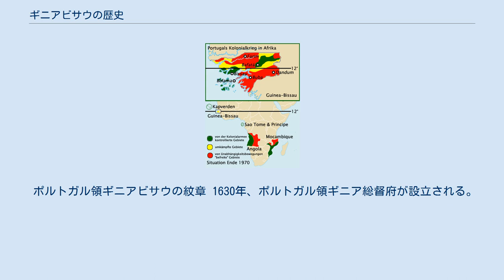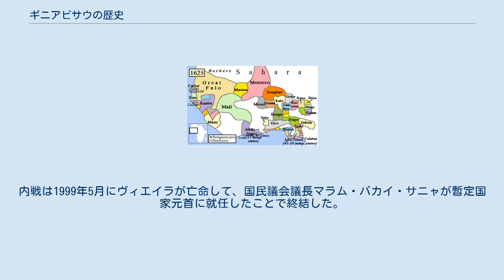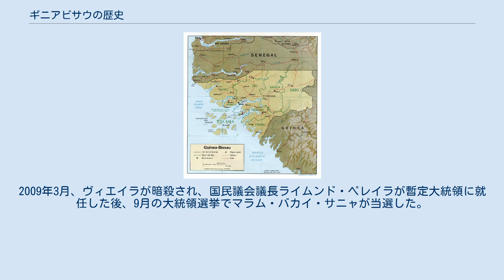ギニアビサウの歴史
ギニアビサウの地図、1993年。
 本項では、ギニアビサウの歴史（ギニアビサウのれきし、ポルトガル語: História da Guiné-Bissau）について述べる。
ギニアビサウは1450年代から1970年代までポルトガルの植民地であり、1973年9月24日に独立した。
 1625年頃の西アフリカ。
 現カーボベルデ、ギニア、ギニアビサウに当たる地域は15世紀にはポルトガルの探検家によって探索され、ポルトガルは1446年にギニアの領有を主張した。
そのときのギニアビサウはマリ帝国の支配から振り切ったカーブ帝国が支配していた。
 ポルトガル領ギニアビサウの紋章 1630年、ポルトガル領ギニア総督府が設立される。
ポルトガルは現地部族の助けを借りて奴隷貿易に参入、多くの奴隷をカーボベルデ経由で西半球に輸出した。
奴隷貿易の中心地にはカシェウがある。
19世紀に奴隷貿易が衰退すると、元は軍事と奴隷貿易の中心地で1765年に成立したビサウが商業の中心地になった。
 内陸部は19世紀後半までポルトガルに征服されなかった。
またボラマ島をめぐってイギリスとポルトガルの間で紛争がおきたが、米国のユリシーズ・グラント大統領（在任：1869年 - 1877年）の仲介でポルトガル有利で決着した。
その後、ポルトガルは1914年に勃発した第一次世界大戦までに精霊信仰者の部族を降伏させ、植民地の境界を定めた。
内陸部は30年以上かけて支配下に置いたが、ビジャゴ諸島の完全支配は1936年にようやくなされた。
1941年には植民地首府がボラマからビサウに移転した。
1952年、植民地から海外州に改称された。
 アミルカル・カブラルによれば、ポルトガル植民地時代のギニア、アンゴラ、モザンビークの非識字率は99%に達していた。
 1970年時点のポルトガル領アフリカ植民地。
緑はポルトガル支配下、赤は反乱軍支配下、黄色は係争中。
 東ドイツの切手に描かれたアミルカル・カブラル、1978年。
 1956年、アミルカル・カブラルとラファエル・パウラ・バルボサがギニア・カーボベルデ独立アフリカ党（PAIGC）を秘密裏に結成、1960年に本拠地をコナクリに移すと1961年に武装反乱を起こした。
ポルトガル軍には増援が派遣され、3万5千人まで増えたが、PAIGCの影響力は増し、1968年までにギニアビサウの大半を支配した。
PAIGCは占領地で文民政府を設立、国民議会選挙を行った。
その後、ポルトガル人の支配地は軍の駐留地と大都市に限られるようになった。
また1968年から1973年までのポルトガル領ギニア総督アントニオ・デ・スピノラはポルトガルに帰国、後にカーネーション革命を率いることとなった。
 1973年にアミルカル・カブラルがコナクリで暗殺されると、アリスティデス・ペレイラがPAIGC党首になった（ペレイラは後にカーボベルデ初代大統領に就任）。
その後、PAIGC全国総会がボエで開かれ、1973年9月24日にはギニアビサウ独立が宣言された。
11月の国連総会では93対7でギニアビサウの独立が承認された。
 1980年のジョアン・ベルナルド・ヴィエイラ。
 1974年4月にポルトガルでカーネーション革命が勃発した後、ポルトガルは9月10日にギニアビサウの独立を承認した。
同日には米国もギニアビサウの独立を承認した。
アミルカル・カブラルの弟ルイス・カブラルが初代大統領に就任した。
 1980年11月、ジョアン・ベルナルド・ヴィエイラ首相がクーデターを起こし、政権を奪取した。
以降1984年5月までヴィエイラ率いる革命委員会が権力を握ったが、その後は委員会が解散され、一党制の議会が設立された。
1983年、1985年、1993年にもクーデター陰謀があり、また1986年に初代副大統領パウロ・コレイアが処刑された。
 アフリカ諸国で複数政党制への移行が進む中、ギニアビサウも1994年8月に総選挙を行った。
ヴィエイラは大統領に当選したが、1998年6月に軍人反乱がおき、ギニアビサウ内戦が勃発した。
内戦は1999年5月にヴィエイラが亡命して、国民議会議長マラム・バカイ・サニャが暫定国家元首に就任したことで終結した。
1999年-2000年ギニアビサウ総選挙でクンバ・ヤラが当選したが、2003年のクーデターで追われ、代わりにエンリケ・ロザが暫定大統領に就任した。
 2005年ギニアビサウ大統領選挙ではジョアン・ベルナルド・ヴィエイラが勝利、ヨーロッパの選挙監視団は...